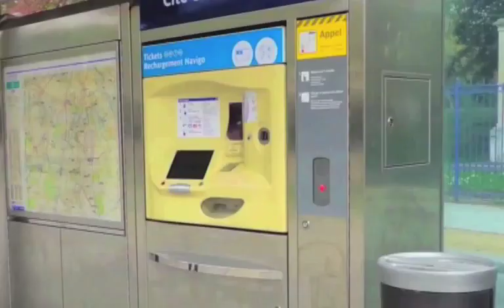PRESIDENTE RAFAEL CORREA APOYA TRANVIA EN CUENCA.m4v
El Mediante rueda de prensa el Dr. paúl Granda Alcalde de la Ciudad dio a conocer  el apoyo del  presidente de la República, Rafael Correa, al proyecto Tranvía 4 Ríos  el mismo que lo hizo durante el Enlace Ciudadano desarrollado desde el Centro de Desarrollo Infantil Manuela Cañizares en la ciudad de Quito.
Dr. paúl Granda Alcalde  Cuenca